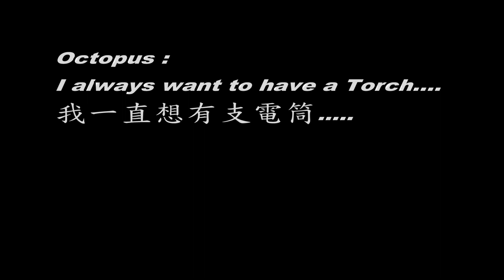Octopus want to steal my torch / 八爪魚搶的電筒 (Sharp Island / 橋咀) 07-Sep-2021 ** 香港本地潛水系列 **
海洋愛好者使命:為想享受水肺潛水的人，提供安全合適之訓練，裝備及潛水活動。 使其能掌握適合及純熟的技巧, 成為安全的潛水員
Ocean Lovers Mission: For those who want to enjoy scuba diving, we provide proper training, equipment and diving activities, enable them to master proficient skills and become safe divers

願景：成為潛水員的精英選擇
Vision: To Be the Elite choice of divers

一個熱愛潛水的全職PADI教練，2015~2020連續六年成為PADI精英教練獎得主，累計發出超過9百張潛水証書，包括入門，進階，專長及專業訓練課程，教學經驗豐富。
每年舉辦各種海外潛水旅遊活動及訓練，足跡遍及菲律賓，馬來西亞，印尼，馬爾代夫，埃及紅海及帛琉。
Full-time PADI Scuba Diving Instructor. 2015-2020 PADI Elite Instructor Award winner. Issued more than 900 diving certificates, including Entry, Advanced level, Specialties and professional training courses.
We organize various Overseas diving trip, activities and training to Philippines, Malaysia, Indonesia, Maldives, Egypt, Red Sea and Palau every year.